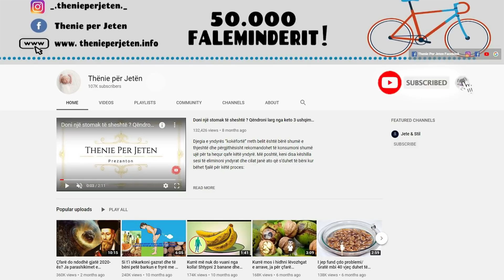Ky eshte shkaku pse keni rrahje te shpejta te zemres gjat nates dhe cfare tregojne ato per ju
Nëse flini në krah, mund të jeni më të ndjeshëm ndaj rrahjeve të zemrës gjatë natës për shkak të mënyrës së përkuljes së trupit dhe ngritjes së presionit të brendshëm. Një faktor tjetër për t’u marrë parasysh kur përjetoni rrahje te shpeshta te zemres gjatë natës është se ato mund të ndodhin gjatë gjithë ditës, por ju po i vëreni ato vetëm gjatë natës për shkak të niveleve më të ulëta të zhurmës dhe zvogëlimit të shpërqendrimeve

If you sleep on your side, you may be more sensitive to the heartbeat at night due to the way the body bends and the internal pressure rises. Another factor to consider when experiencing frequent heartbeats at night is that they can occur throughout the day, but you are only noticing them at night due to lower noise levels and reduced distractions.